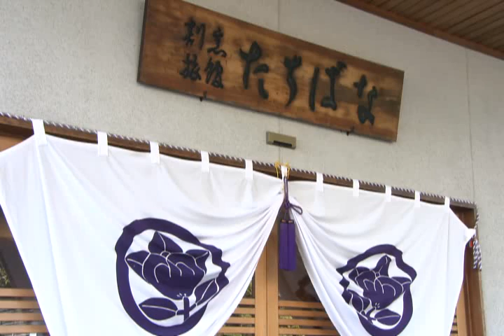泉水的一滴巡迴的美麗城鎮「富士宮」～美與健康篇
富士山與食在富士宮,正式介紹靜岡縣富士宮市的動畫

富士山過来的豐富泉水做瀑布，然後巡遊市内，做好多些觀光景點。可感覺陰離子。